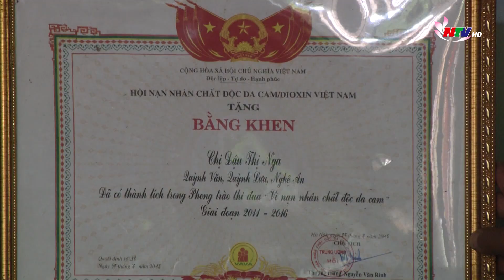Những nạn nhân chất độc Da cam vươn lên bằng nghị lực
Nghệ An hiện có hơn 15.000 đối tượng phơi nhiễm chất dộc da cam trong cộng đồng đang hưởng chế độ trợ cấp thường xuyên theo quy định. Trong đó có hơn 10.000 trường hợp hưởng chế độ trực tiếp, còn 5.000 trường hợp là gián tiếp, đó là là con ruột của người nhiễm chất độc da cam. Dù mang trong mình nỗi đau da cam nhưng bằng ý chí và nghị lực phi thường, nhiều nạn nhân chất độc da cam/dioxin đã vươn lên hòa nhập cộng đồng và sống có ích cho xã hội.